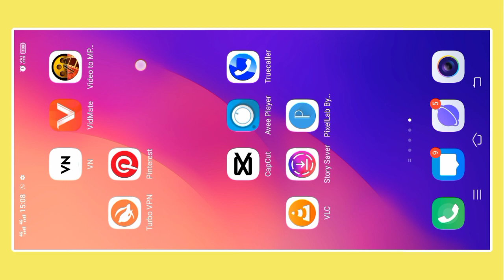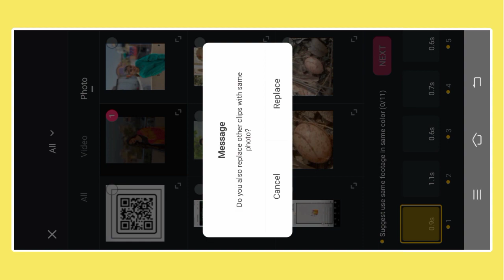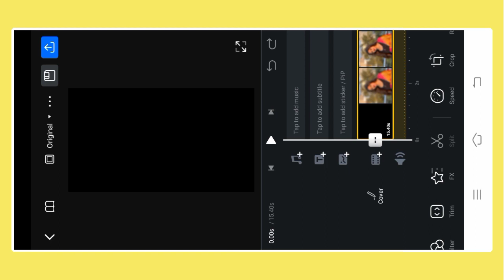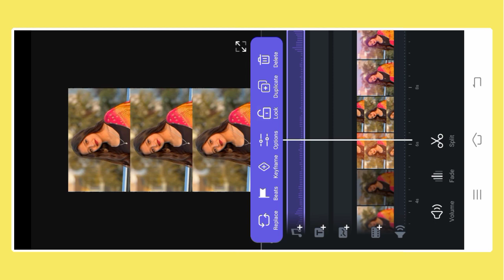Trending Hindi Song Video Editing ! Vn Code Video Editing ! Vn Video Editing Tutorial ! Viral Edit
Capcut Video Editing Tutorial ! New Capcut Template Video Editing !! Hindi Song Video Editing Capcut

🔵 Vn Code

Video Me QR code Diya gya hai !

Lyrics Preset
Dj Status Editing
Lyrics Preset
Capcut Video
Capcut Editing
Capcut Tutorial
Logo Editing
Lyrics Preset
Xml File
Vn Editing
Vn Tutorial
Full Tutorial
Kinemaster Editing
4k Full Screen Video Tutorial